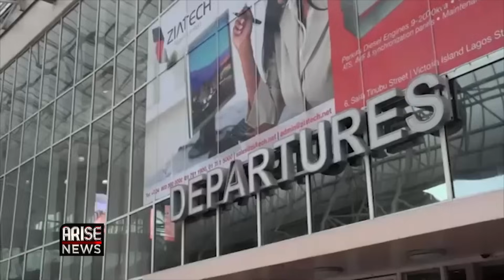95% of Flight Delays are Not Caused by Airline Operators - Okonkwo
I am excited by the steps taken by the Minister of Aviation to publish daily records of flight delays in the country. Nigerians deserve to know the reason for these delays and people need to be held accountable for their actions or inactions - Prof. Obiora Okonkwo, Spokesman, Airline Operators of Nigeria and Chairman, United Nigeria Airlines